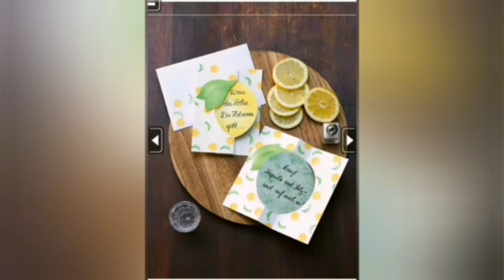Danke - Karte aus dem Buch " Karten mit Wow-Effekt " mit Materialien von heindesign, Dani Peuss...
U.a. mit distress oxide von Ranger